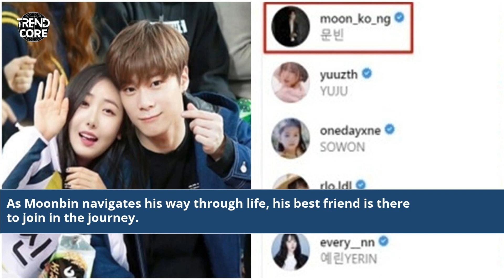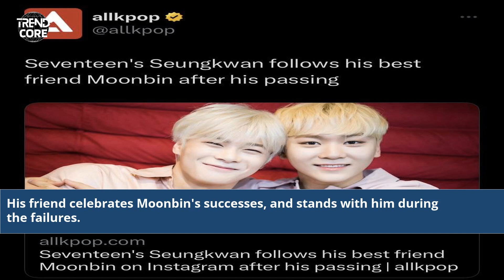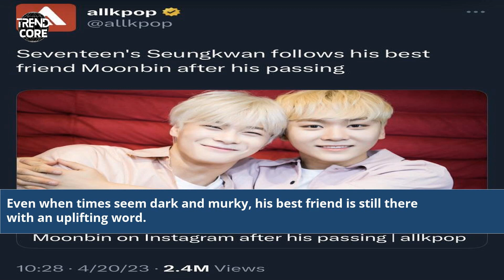Who Is Moonbin Best Friend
who are moonbin's close friends
who is moonbin
who are best friends in ateez
moonbin best friend
who is sailor moon's best friend
moon earth's best friend
moon man and friend
my friend the moon book
the moon is a friend
moonpie starbox best friend
my friend the moon
who was robin hoods best friend
who is moonbin best friend in astro
moon best friend quotes
moon pie sings best friend
friend moon quotes
moonbyul best friend
moonbin friends
moonbin who
moonbin best friend cha eun woo
who is the best friends character
who is moonbyul best friend
moonbin and eunwoo friendship
moon man used to be my friends
girlfriend on the moon
who is aang's best friend
the moon is my friend
who is my best friend
i'm the best friend
keb mo one friend
moon earth's best friend book
q and his best friend u
who is the best friend in friends reddit
robin williams best friend
friend like me robin
who is txt soobin best friend
who is v best friend
who was moonbin best friend
x best friend song
Moonbin's Best Friend Unveiled
The Story Behind Moonbin's Best Friend
Moonbin's Trusted Companion
Who Is the Chosen Bestie of Moonbin?
Exploring Moonbin's Closest Friend
The Best Friend of Moonbin in Astro
Moonbin's Special Bond with His Best Friend
Inside Moonbin's Friendship Circle
Moonbin's Best Friend Connection
The Close Friendship of Moonbin and His Bestie
Moonbin's Best Friend Chronicles
The Impact of Moonbin's Best Friend
Moonbin's Inner Circle Friend
Moonbin's Best Friend Revealed
Moonbin's Friendship Story